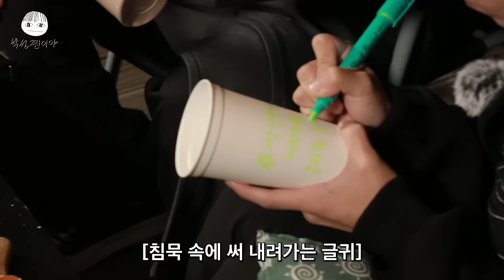Thrilling Winter Camping With Wonpil, Please Wish Them Luck!🤣🍀 [Park SungJJIN S2 EP.07]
전역식스 마지막 타자,
원필 씨와 함께한 겨울 캠핑❄

귤, 붕어빵, 추억의 딸기 라떼까지,
겨울 간식 총출동한 따듯했던 하루!😊

찐이야 찐팬 게스트 님의
노래하는 퇴근길,
싱싱카 타임도 놓치지 마세요! 🚗🎤